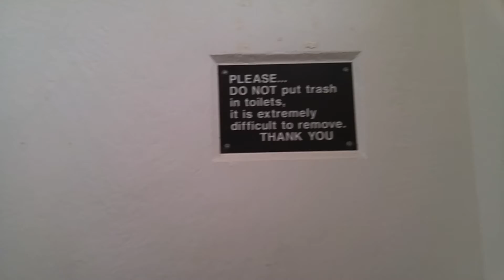Tent tour/ camping vlog ft. Darby